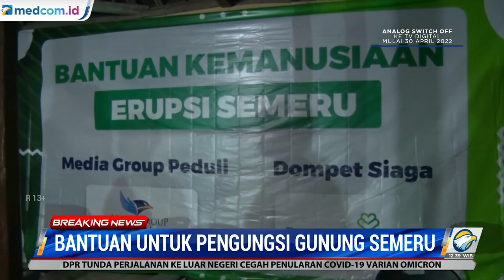Media Group dan Benihbaik Salurkan Bantuan untuk Warga Terdampak Erupsi Semeru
Bantuan kemanusiaan Erupsi Semeru Media Group Peduli bersama Dompet Siaga Benihbaik.com menyalurkan ratusan paket sembako kepada warga yang terdampak. Ratusan paket sembako telah tiba di balai Desa Supiturang, Kecamatan Pronojiwo, Kabupaten Lumajang, Jawa Timur.

Bantuan diharapkan dapat membantu warga yang terdampak langsung guguran awan panas Gunung Semeru. Terutama, warga yang kehilangan tempat tinggal serta harta benda berharga lainnya.